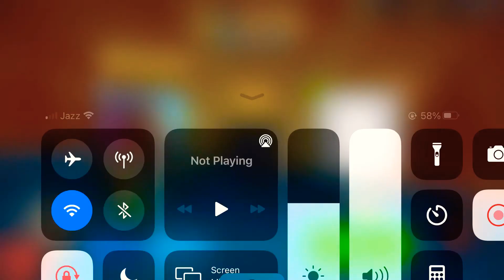8 BALL POOL GAMEPLAY#3